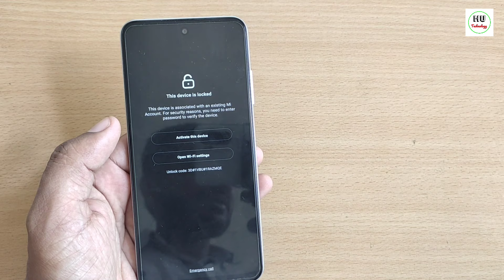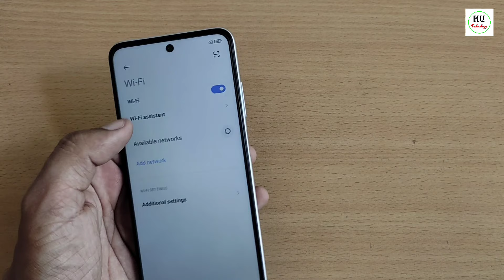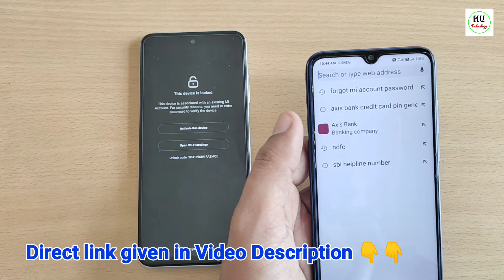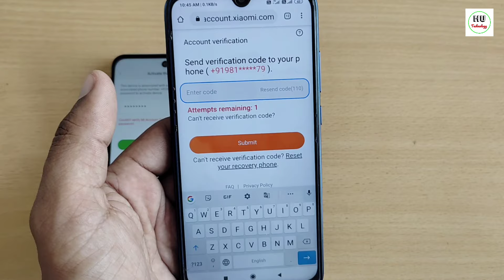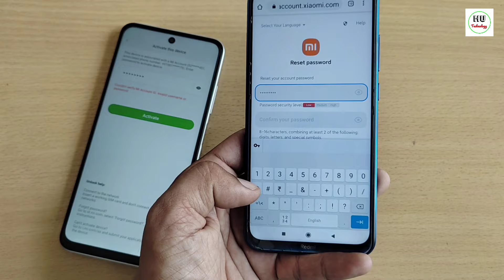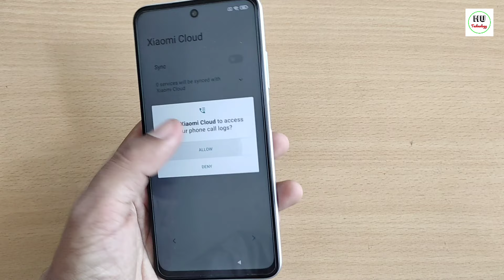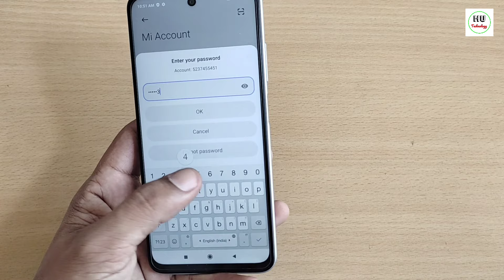New Trick 😊😊|| How to Remove Mi Account Permanently ||Active Mi Account || Unlock Mi Account Redmi 💯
Hello guys,
Mi account Unlock Tricks Video.
Remove Mi account permanently Redmi Phone.

Follow Steps to Unlock Mi Account:-
1. Click Activate Device & Check Phone Number.
3. Enter your no. XXXXXXXXX and Click Next.
4. Enter OTP and Create New Password.
5. After Sussesfully Change Password.
6. Click Activate Device and enter Password and click Next/Active.
7. Follow next normal Steps.
8. Your Phone Started.